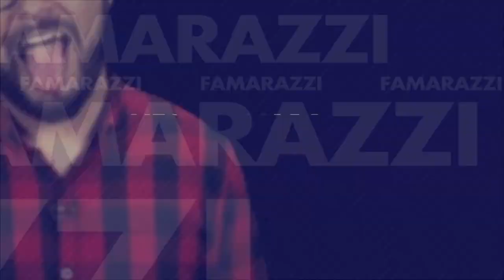Madonna ofreció millones a Dennis Rodman para que la embarazara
El exjugador de baloncesto, que salió con la diva del pop en los años 90, ha compartido nuevos detalles sobre su relación.

¡Visítenos!